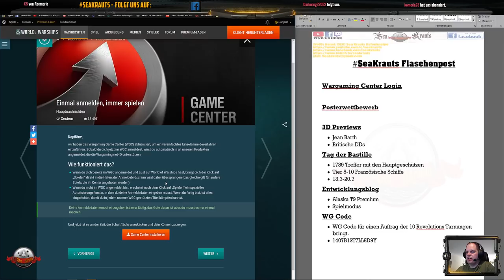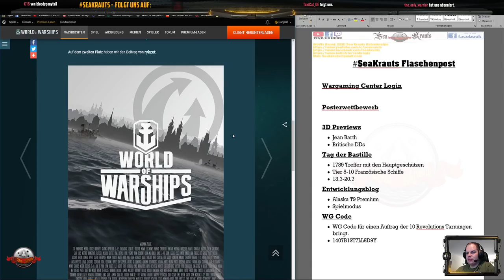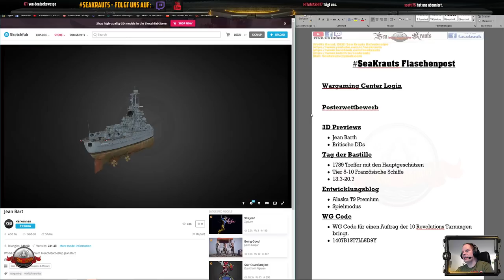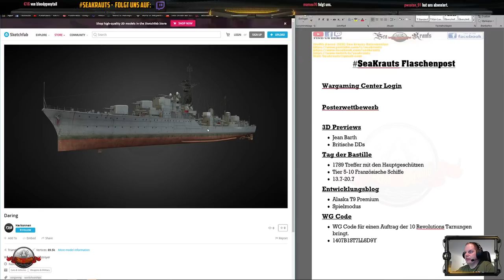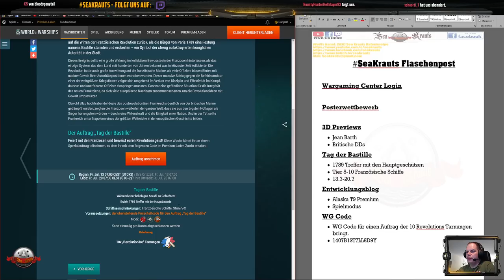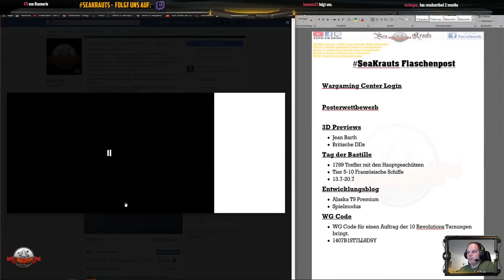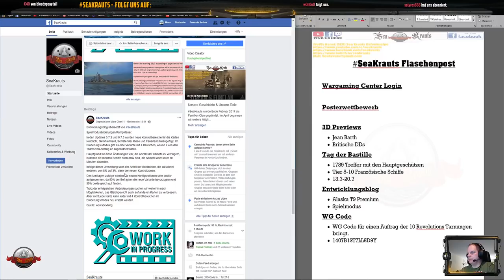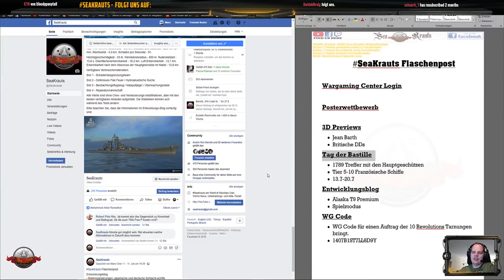Flaschenpost - 3D Preview ~ Alaska ~ WG Code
Links:
WG Center:

WG Code
• WG Code für einen Auftrag der 10 Revolutions Tarnungen bringt.
• 1407B1ST7LL8D9Y

Teamspeak:
SeaKrauts.teamspeak.de
Bismarck